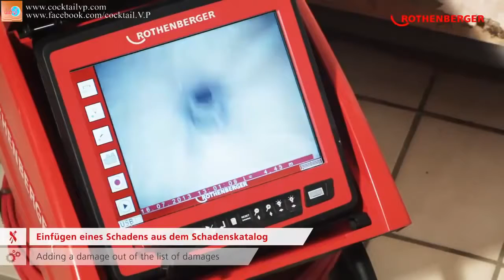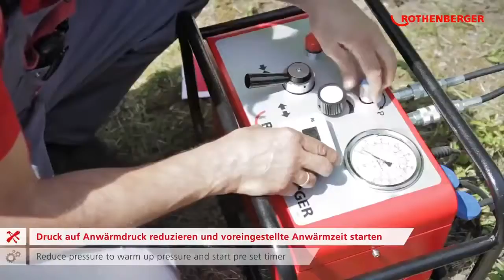Awesome Tools Technology